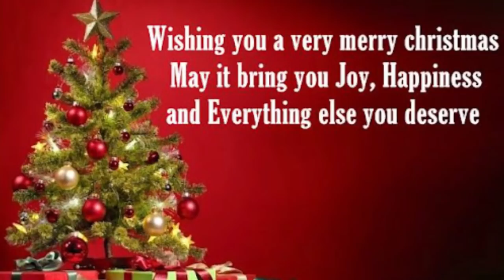BANKUBA KYEYO ABALI E JORDAN NE SAUDI ARABIA BEBAKYALEBYA BANABWE MUKWAGALIZA EBENGANDA ENAKU ENKULU